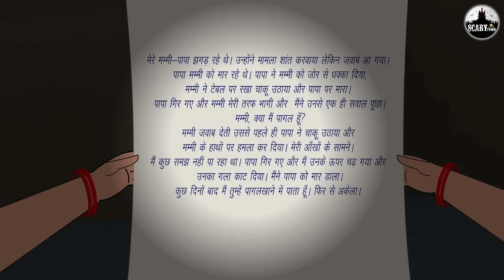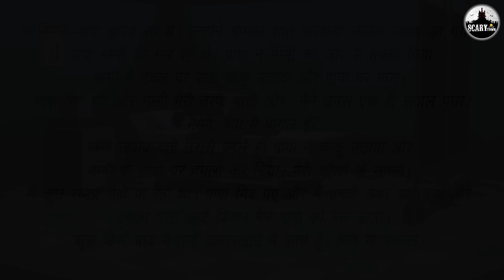వాస్తు శాస్త్రం | Telugu Stories | Stories in Telugu | Telugu Horror Kathalu | Koo Koo TV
Story - Vaastu Shastra